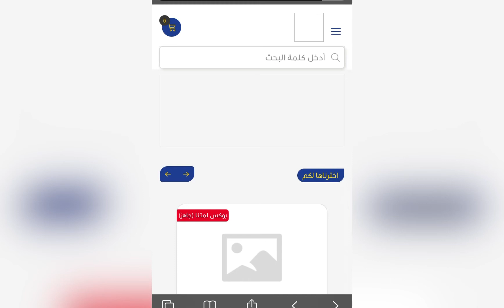اول موقع وتطبيق للمتاجر الالكترونية - سايتلي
سايتلي سايتلي سايتلي

متاجر بتصنيفات متنوعه في تطبيق  واحد
عروض خاصة
اول موقع في السعودية